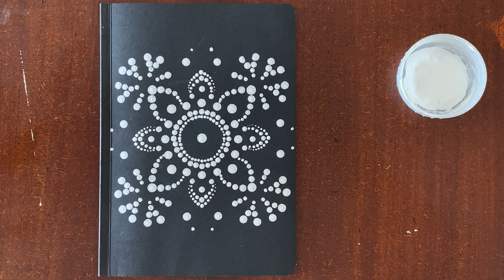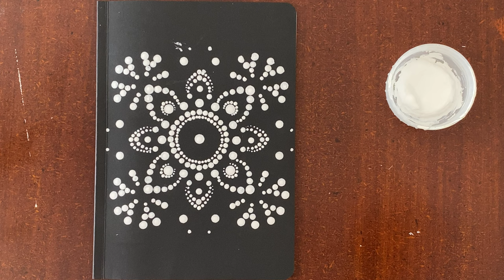Stencils & Dot Mandala Art Diary Cover | Dot Painting for Beginners | Speed Painting | Project 27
Learn this simple dot painting & stencil art technique in 5 MINUTES only & create your own beautiful mandala patterns by following the video. Dot art is for everyone - watch this short video to be inspired to try out dot art or for a refreshing break in the middle of your busy day. Dot painting is both enjoyable and relaxing to do and watch! Have fun creating patterns yourself or watching pattens form in front of your eyes in this video.

A little about me: I’m Sanjana & this is my world of creativity. I am just starting out on my YouTube journey and I’m really happy to have the opportunity to pursue my passion full time and if I get lucky, maybe even make a career out of it.

My Studio Setup:

Digitek DTR 520 BH Tripod (best budget tripod)
Yantralay Mobile Mount (for Tripod)
Ring Light (with tripod stand)
JB TEK Collar Mike for Voice Recording (works with iPhone)

If you’d like to know me better, here’s where you can find me:

Foot Note: Every time someone clicks on one of the product links and makes a purchase on Amazon within 24 hours, I earn a small percentage as commission, at no extra cost to you. So if you do plan on buying anything through these links, thank you in advance, it helps me sustain this not just as a hobby, but as a full-time source of income as well.

Cheers! Sanjana